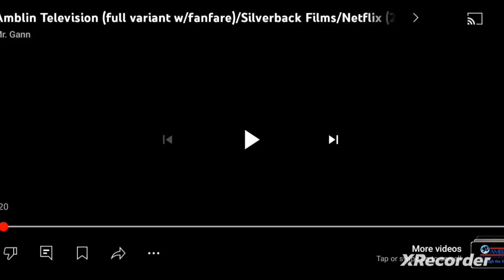Amblin Television/Anonymous Content/Nomadic Pictures/Amazon MGM Studios/MGM Television (2024)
Taken From the pilot of "Boy at Nightmare" on Amazon Prime Video